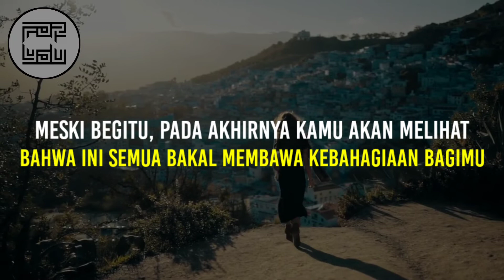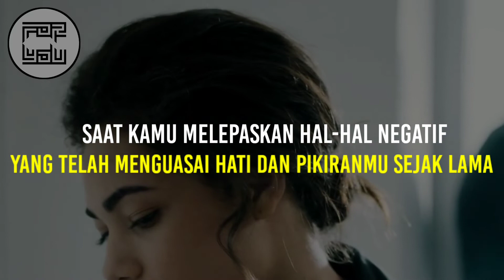Segera tinggalkan hubungan yang toxic, agar hidupmu bahagia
Toxic relationship, ada disebut hubungan toxic, bisa membuat orang lupa bahwa iya menyakiti diri sendiri